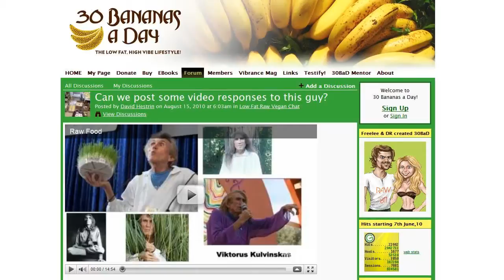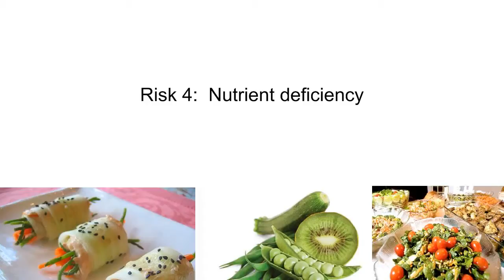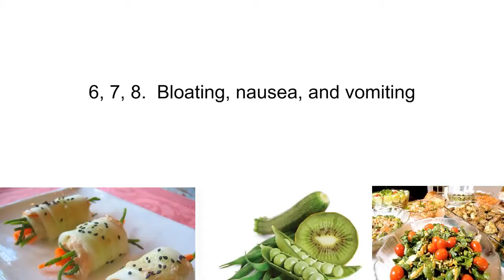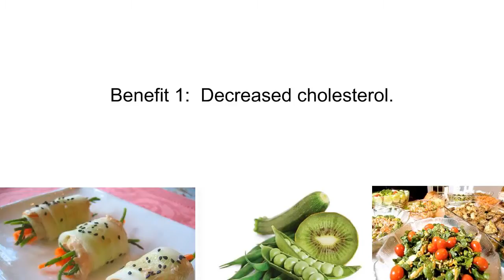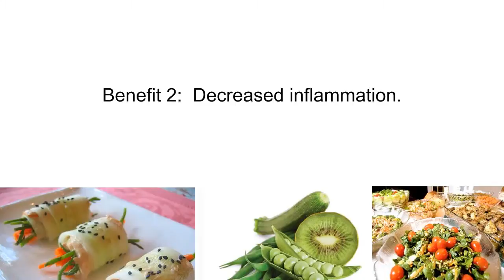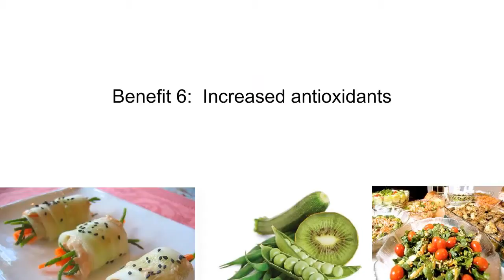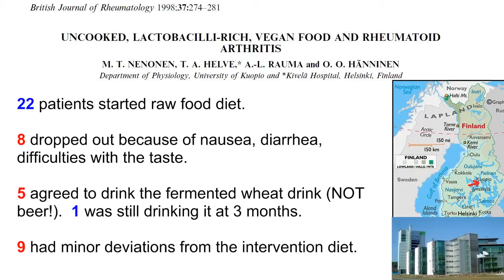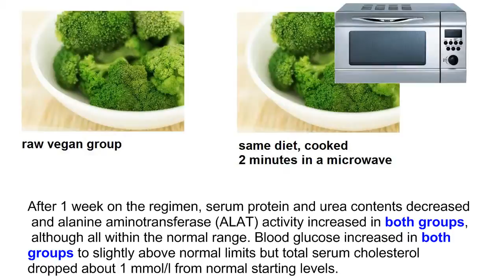My Edited Video